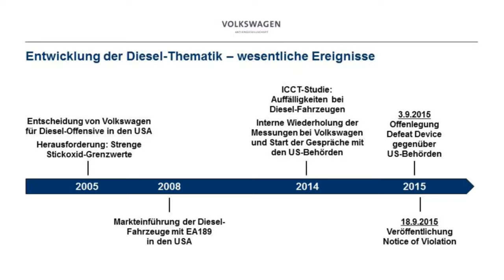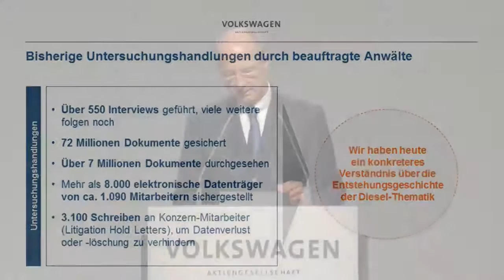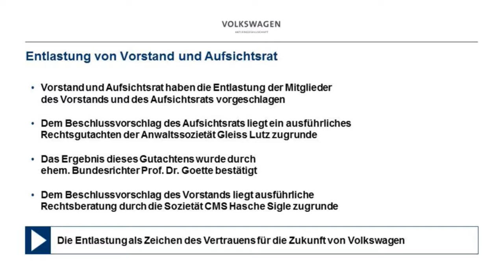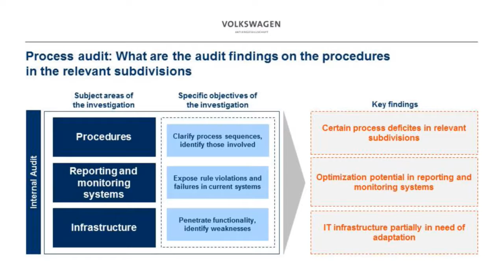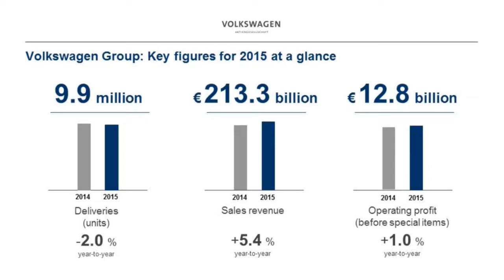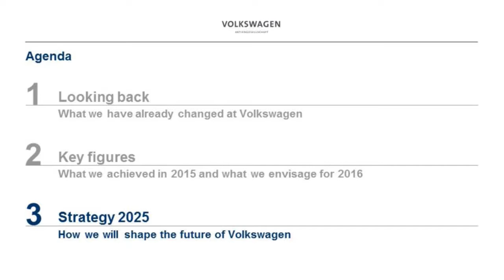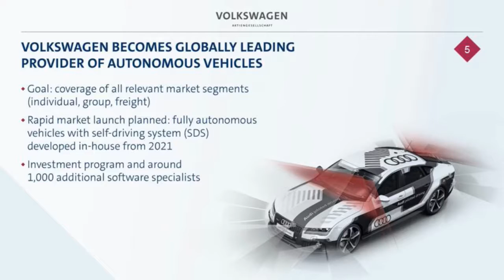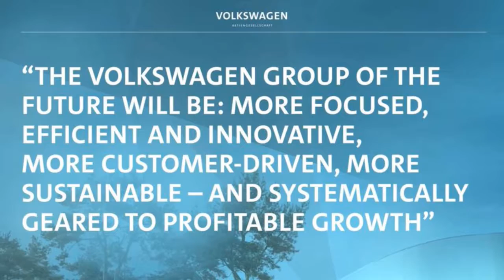Annual General Meeting of Volkswagen AG 2016 VWGroupHV Rebroadcast from June 22th, 2016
02:37 Introductory Statement of Hans Dieter Pötsch (Chairman of the Supervisory Board)
1:12:38 Speech of Matthias Müller (Chairman of the Board of Management)

The 56th Annual General Meeting of Shareholders took place at the Deutsche Messe AG Exhibition Grounds in Hanover on June 22th. You can follow the introductory statement of the Chairman of the Supervisory Board Hans Dieter Pötsch and the speech of the Chairman of the Board of Management Matthias Müller here.